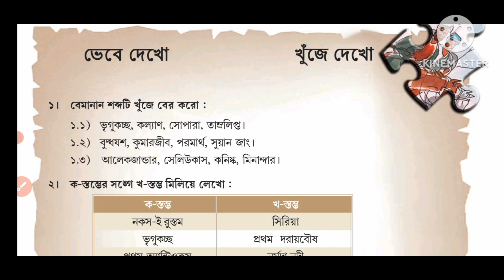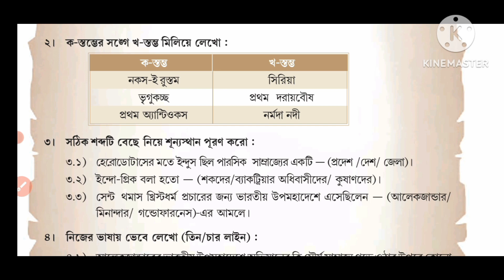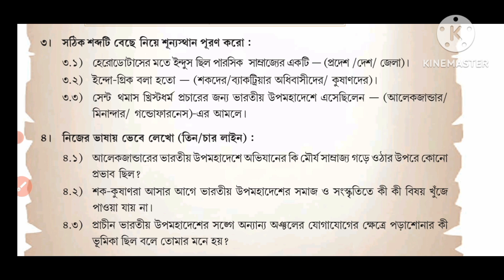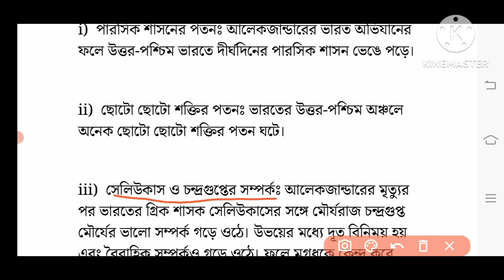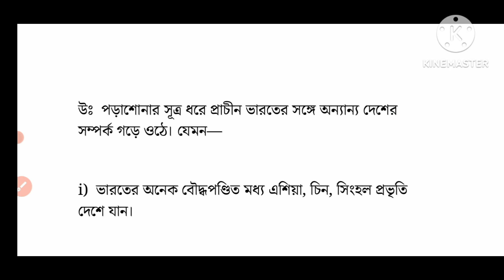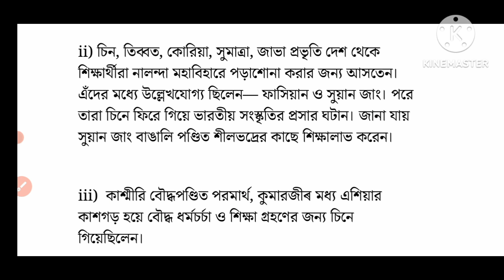class 6 history chapter 9/ questions and answers/ষষ্ঠ শ্রেণির ইতিহাস/প্রশ্ন উত্তর/class 6